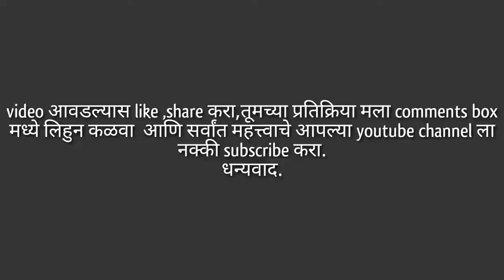मोगरा--झाडावर--भरपूर---कळ्यांच्या---बहर||sprying__daxon___on__mogara__plants